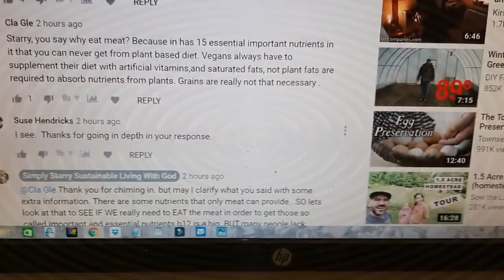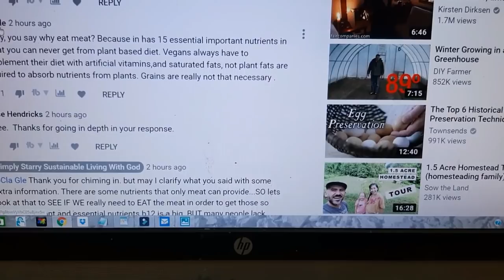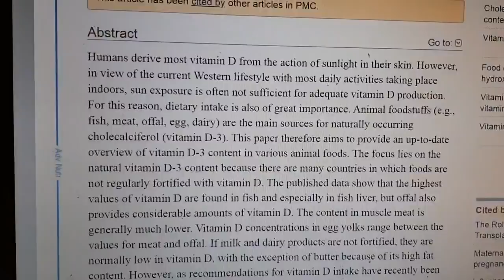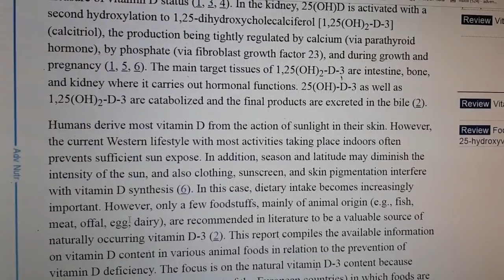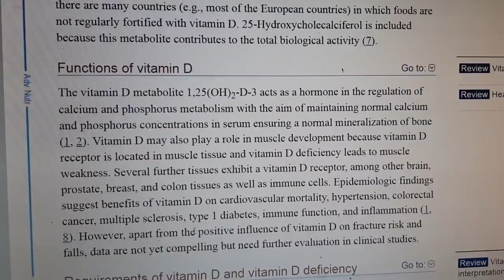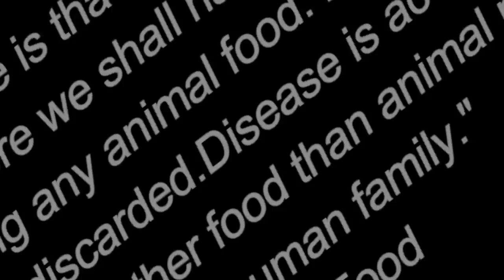WE DON'T NEED MEAT? TRUE OR FALSE??